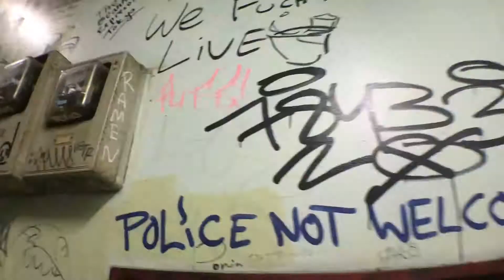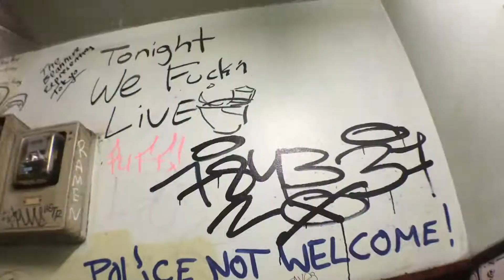壁を塗る前の下塗りは思った以上に大切なのだ！の巻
タイルの目地は粉を水と混ぜるだけでも難しいのだ！

HOME SWEET HOME -DRINKS WITH FOOD＆MUSIC-
“COCORO DOKORO”

安心できる場所
友人、仲間たち
大切な時間、思い出の時間
そして故郷

都会に、社会に出てきて見失っている自分の本質
仕事で削られる心
すれ違う感情

そんな隙間を癒すのは心地よい人間関係
見えない傷を癒すのは周りの優しさが一番
そして美味しい食事、お酒そして音楽

そんなみんなのHOME SWEET HOME(戻れる場所)を目指します

一人で来ても仲間と一緒でも
いつでも落ち着ける空間
そして溢れる笑顔

そんなお店が全国に沢山あると思います
そして渋谷の宇田川にも生まれます

13年の歴史を刻んだBARロックのこころがリニューアル

出会いは人生に色をあたえます

夕方から日替わりの大皿料理を中心に準備してみなさんの来店をお待ちします

食事は全てを作り上げる
そしてその食事にあうお酒が彩りを加える

そんな日常を応援したい

居酒屋でも無くダイニングバーでも無い戻れる場所
それが
COCORO DOKORO